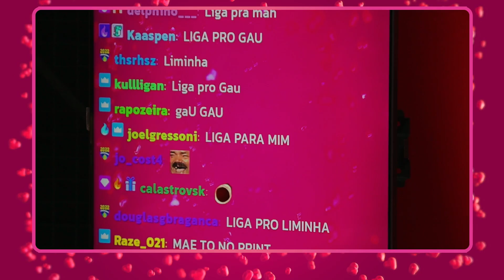NAHZINHA, ABRA O SEU CORAÇÃO - ZAP OU CALOTE T.2 -NAHZINHA l CORTES CID CIDOSO [OFICIAL]